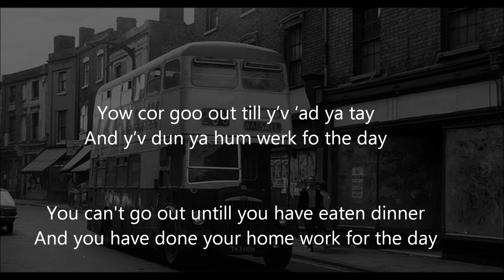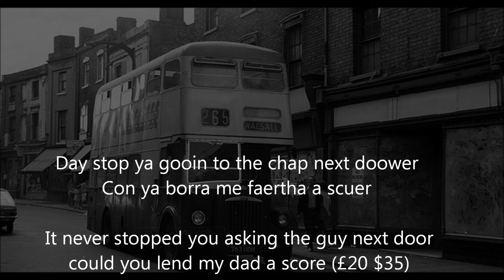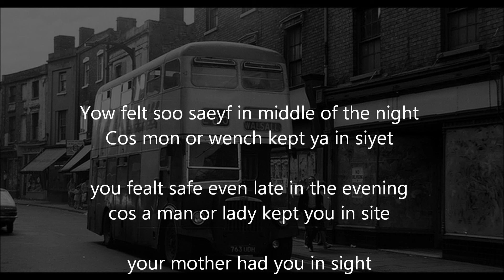Tipton Tale Dudley Ditty. Orignal lyics but cover tune - Mickey Bavington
These belongs to some one else, so I do not mean any infringements on any copy right laws. I am pretty sure I am not gonna make a cent out of this I promise, You will realize this too upon listening

ok lets chat
this song is a cover music version of Liverpool lullaby by Cilla Black, but I wanted to see if I could do a waltz for a change

The lyrics are written and spoken in my birth language or dialect and was bloody hard to write I can tell you. The black country accent. It has been argued over the years so I will try. it is west midlands uk, from Wolverhampton to Walsall to west Browmich, Tipton cosely and Dudley. It is about old life in this great little world basically. called so due to its historic amount of coal